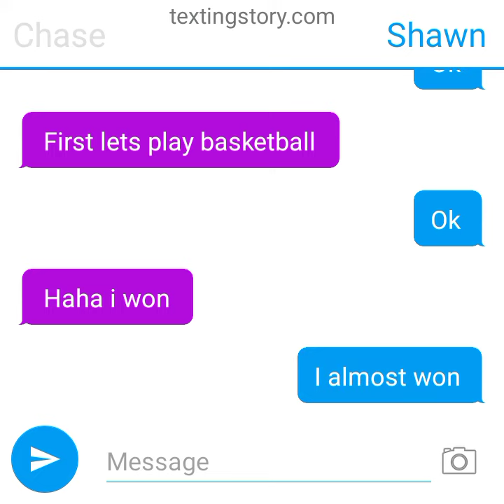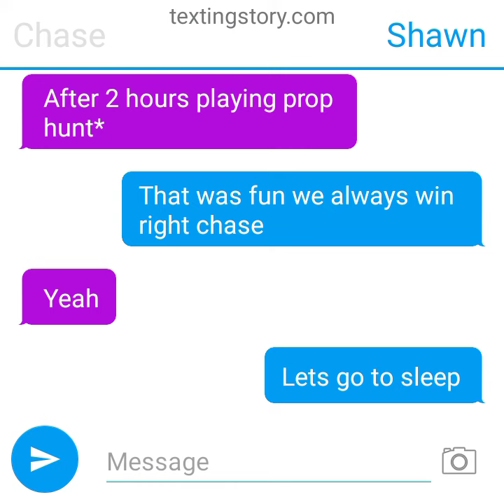chase and shawn